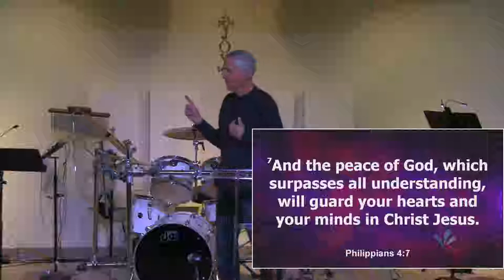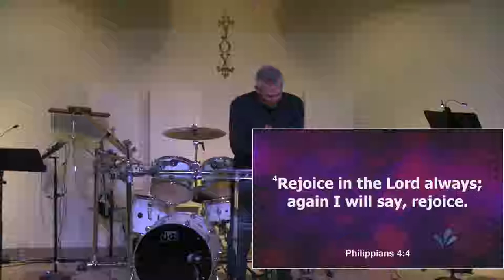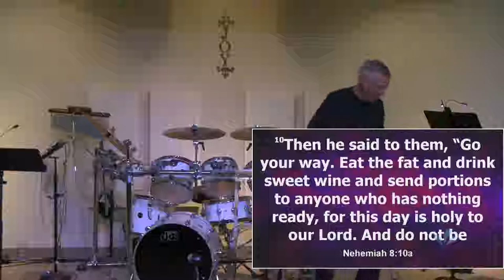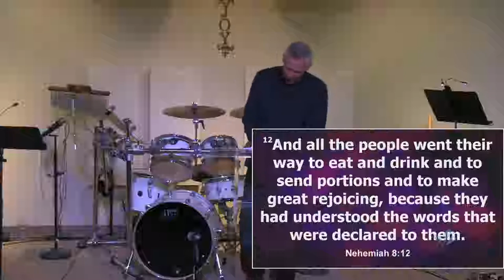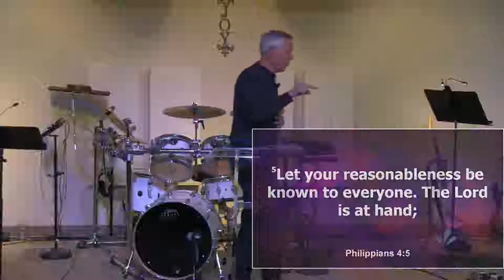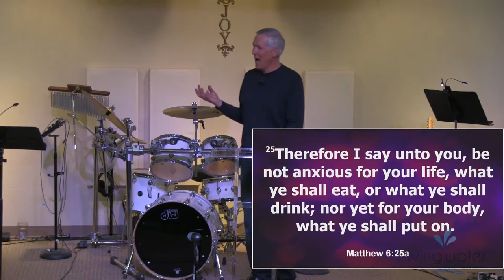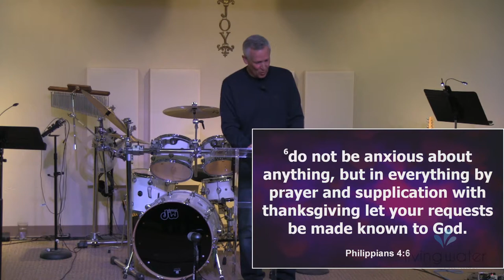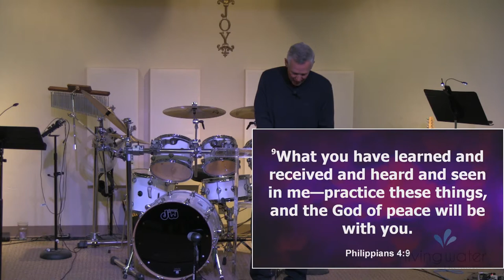Perfect Peace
Philippians 4:4-7